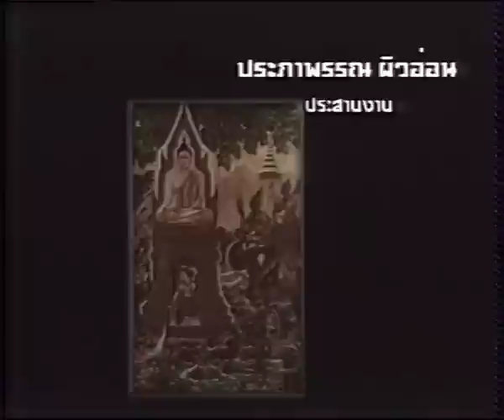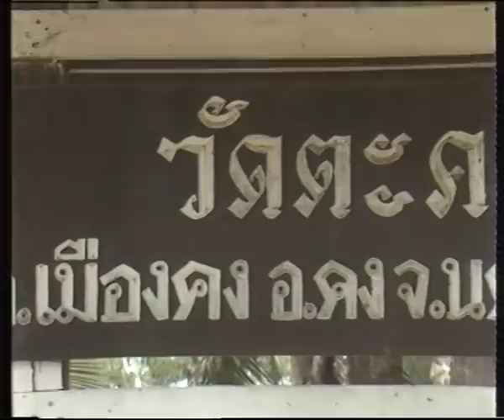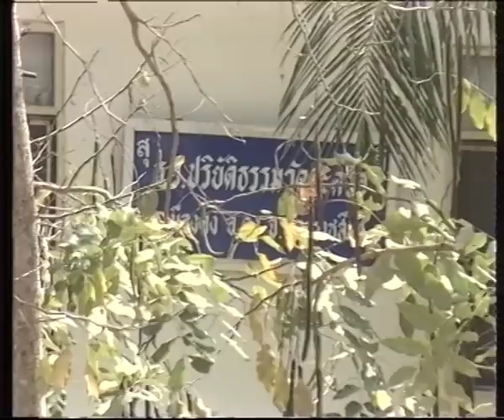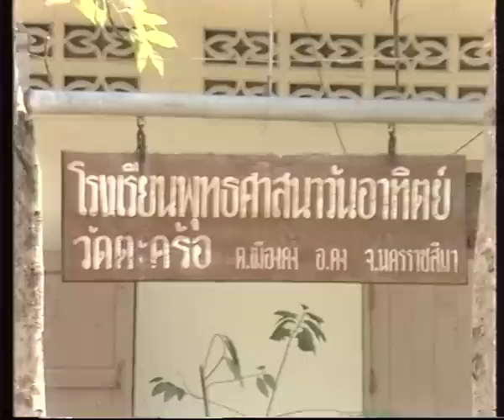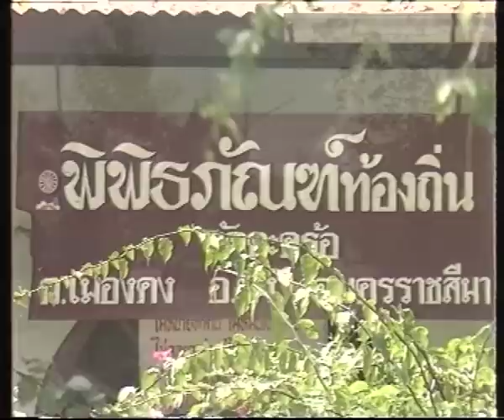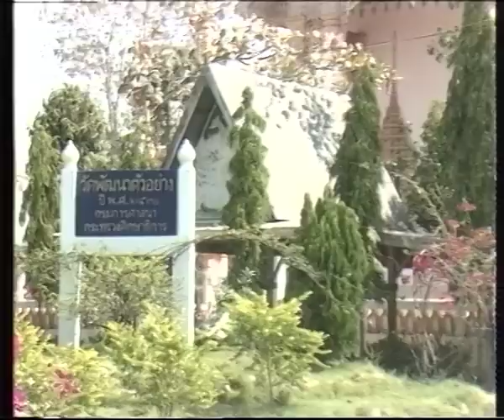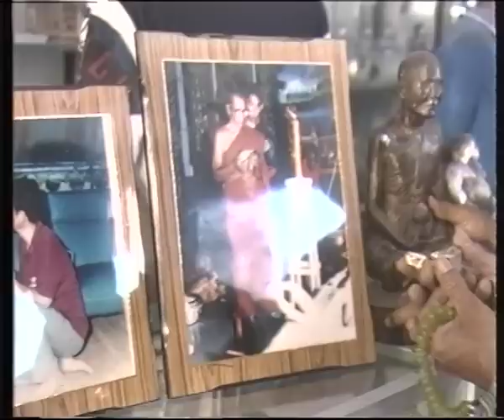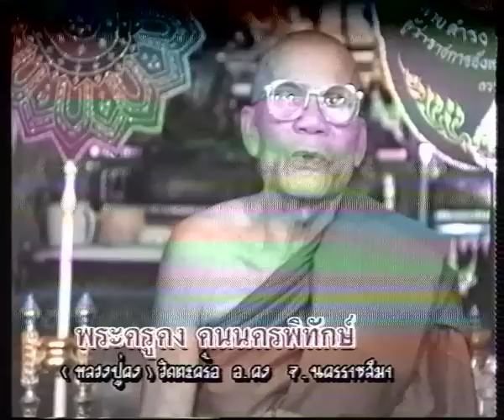เปิดบันทึกตำนาน ตอน หลวงพ่อคง วัดตะคร้อ อ.คง จ.นครราชสีมา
พระครูคงคนครพิทักษ์ หรือหลวงพ่อคง ฐิติปัญโญ วัดตะคร้อ ต.เมืองคง อ.คง จ.นครราชสีมา
หลวงพ่อคง นับเป็นพระสุปฏิปันโน ปฏิบัติดีปฏิบัติชอบ ที่พุทศาสนิกชนเคารพนับถือได้อย่างสนิทใจ ด้วยวัตรปฏิบัติที่งดงามน่าเลื่อมใส หลวงพ่อมีวิชาอาคมที่เข้มขลังมากด้วยประสบการณ์ เป็นพระเกจิที่มีชื่อเสียงโด่งดังของเมืองโคราช สมัยที่ท่านยังอยู่ หลวงพ่อรับกิจนิมนต์โดยเสมอหน้า ไม่เลือกยากดีมีจน ชาวบ้านหรือคหบดี    ทุกคนที่มากราบนมัสการหลวงพ่อ หลวงพ่อท่านมักจะมอบวัตถุมงคลให้ทุกๆคนคนละมากๆ
หลังจากที่ท่านมารณะภาพแล้ว สรีระสังขารของท่านยังคงเก็บรักษาไว้ที่วัดตะคร้อ เพื่อให้ญาติโยมที่เคารพศรัทธาท่านได้ไปกราบไหว้ขอพร

ติดตามรายการ"เปิดบันทึกตำนาน"ได้ที่